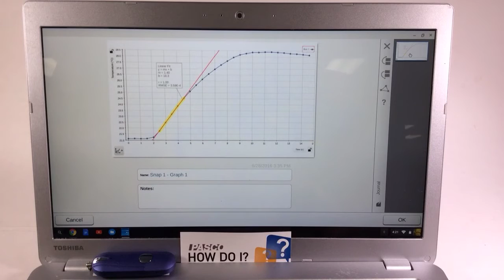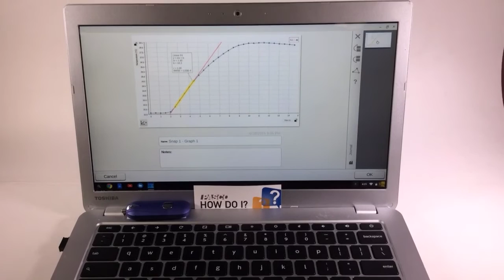Quickly Export a Snapshot Image from a SPARKvue Journal on a Chromebook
How do I export or copy a single snapshot images from a SPARKvue Journal on a Chromebook?

This unofficial trick works only on a Chromebook.
With the most recent updates to the Chrome OS, this feature appears to no longer be available.  The procedures below will allow a screen shot on the Chromebook.

Take A Screenshot in Chrome OS
For a full screen screenshot, press Ctrl+Window Switcher Key.
For a partial screenshot, press Ctrl+Shift+Window Switcher Key and drag the selection to your preferred size.

The following video link shows this process.